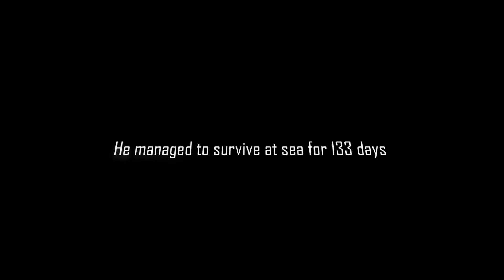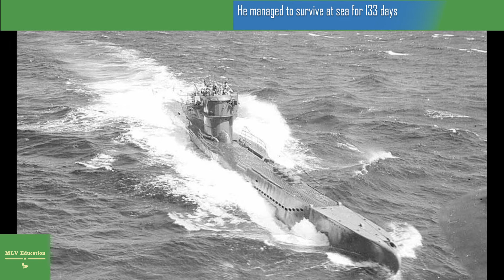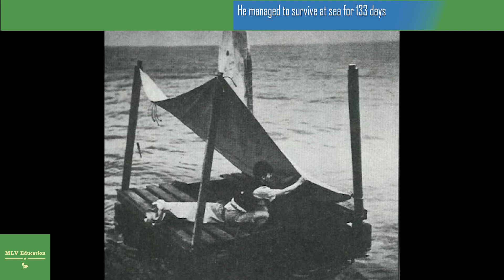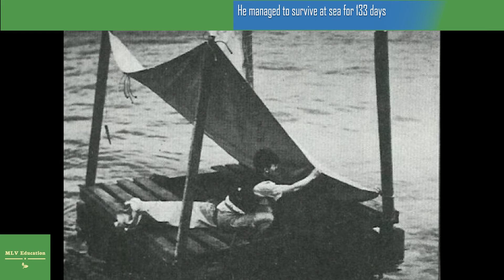In 1942, this sailor's ship was sunk.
In 1942, this sailor's ship was sunk. Through an incredible stroke of luck, he managed to survive at sea for 133 days .
Poon Lim was a man with luck firmly on his side on November 23, 1942. After surviving a German torpedo attack, he would spend the next 133 days adrift in the South Atlantic Ocean.
Born in Hainan, China in 1918, Poon had grown up receiving an education, unlike many of his peers. This was due to his brothers sending money home from their factory jobs.

At 16, he would find himself sent to one of these brothers, who was working on a British passenger freight. With the Japanese rapidly approaching, Poon's father made the decision, believing his son would be safer away from China where he might eventually be drafted to fight.